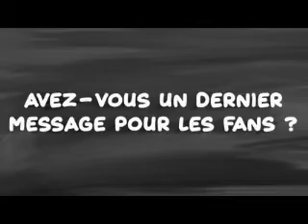I Can Love You Like That (Axel Auriant Video)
A video I made for Axel Auriant using the song "I Can Love You Like That" by All-4-One.